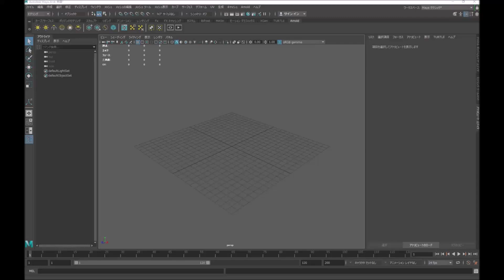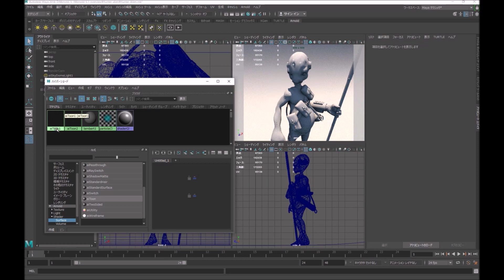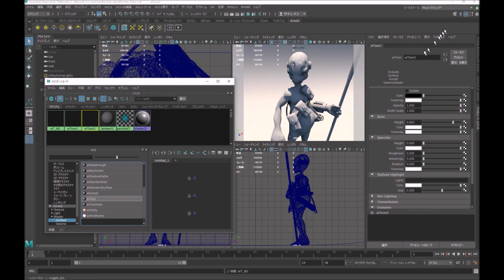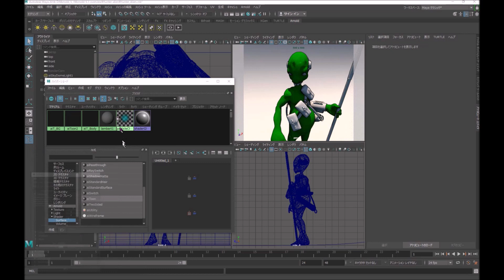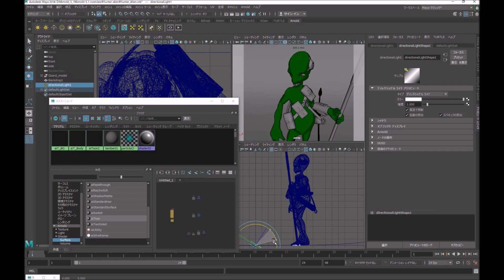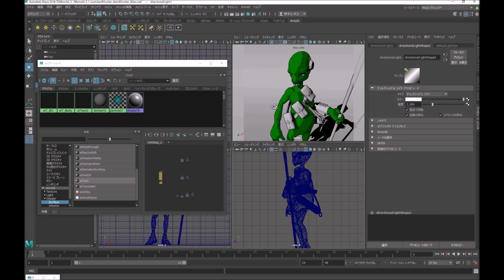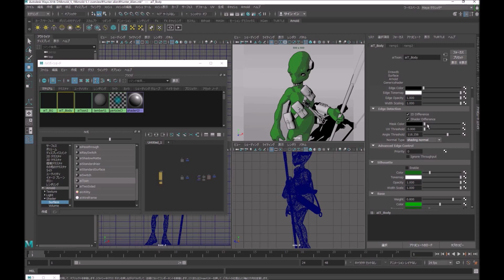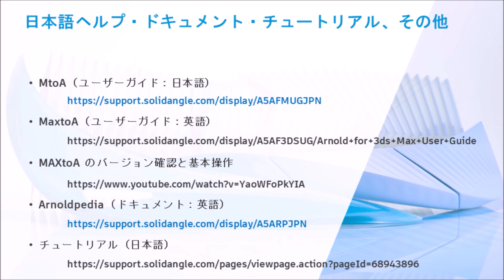7. トゥーンシェーダその３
Toon Shaderを利用してセルアニメ調の質感を施す手法に関して解説します。